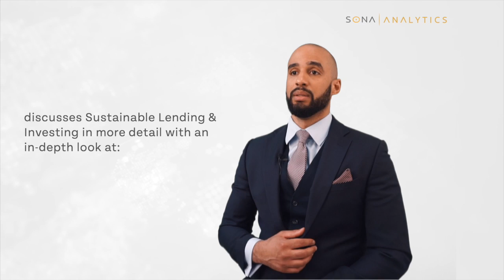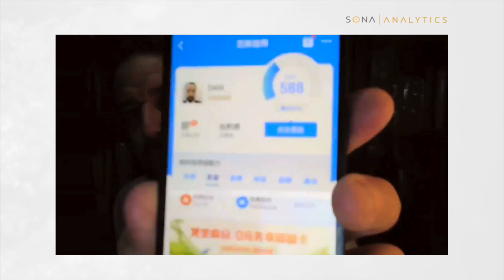ESG Sustainability Analytics - Processes, Regulations & Decision Making | Rodrigo Zeidan | Pt2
Sona Analytics is an innovative market leader in sustainability analytics, corporate finance and risk management.

The Sona Sustainability Credit Score System (SSCSS) is a credit score system based on sustainability factors, which is used as a criterion to improve financial institutions' lending practises.

This system complements regular credit rating models used by banks and other funding houses, by producing qualitative and quantitative information on sustainability, that leads to improved and more [socially and environmentally] responsible decision making.